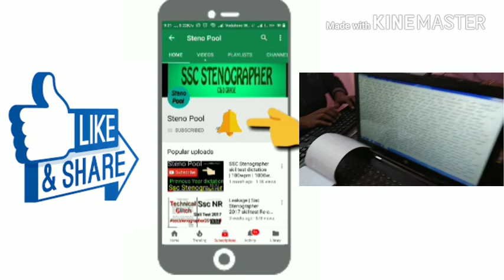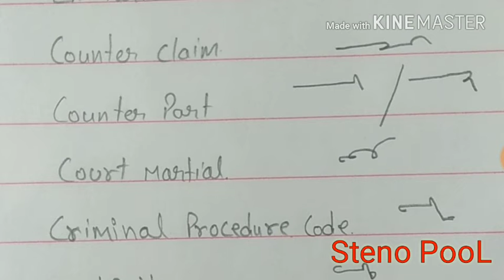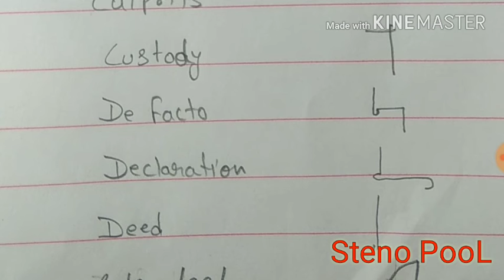Class-15 | Advance shorthand Outline | short Outline | help to build speed | shorthand dictation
STENO POOL .we'll upload more video soon..